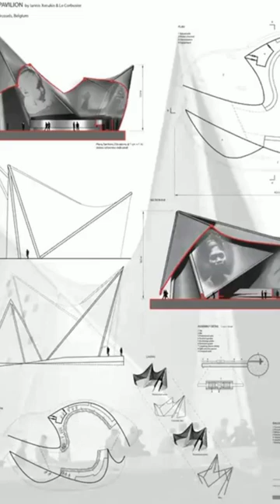Pavillions of Iannes Xenakis, Architect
Iannes Xenakis was a visionary architect, renowned for pushing the boundaries of design and reshaping the landscape of modern architecture. His work, often described as avant-garde and revolutionary, left an indelible mark on the world of architectural innovation. From his early life as a mathematician and engineer to his later career as a groundbreaking architect, Xenakis' journey was one of constant exploration and a relentless pursuit of new ideas.

Xenakis was born in Romania in 1922 and later moved to Greece, where he studied engineering and mathematics. These early years in scientific disciplines profoundly influenced his architectural thinking, as he believed that architecture should be rooted in mathematical principles and inspired by nature's patterns.

One of Xenakis' most iconic works is the Philips Pavilion, designed for the 1958 Brussels World's Fair. This futuristic structure, with its striking parabolic shell, was a marvel of engineering and architectural innovation. It was a collaboration with the renowned composer Le Corbusier and featured a mesmerizing sound and light show, creating a multisensory experience that transported visitors to another dimension. The Pavilion showcased Xenakis' fascination with combining mathematics, music, and architecture to create a harmonious and immersive environment.

The exploration of mathematical principles in his architecture continued with his design for the Sainte-Marie de La Tourette monastery in France. Xenakis used a system of hyperbolic paraboloids for the roofs, creating a dynamic and expressive architectural language that defied convention. The rhythmic repetition of these structures, combined with the use of raw concrete, created a powerful and contemplative space for the monks who resided there. Xenakis' ability to integrate mathematics into the very fabric of his designs set him apart as a visionary architect.

Xenakis was also a pioneer in the use of computers in architecture. His groundbreaking UPIC system (Unité Polyagogique Informatique du CEMAMu) allowed him to compose architectural forms using algorithms and mathematical formulas. This innovative approach enabled him to generate complex and organic architectural shapes, as seen in projects like the CEMAMu Music Center in Paris. The building's undulating facade and sculptural forms were a testament to the possibilities of computational design and hinted at the future of architecture.

In the realm of urban planning, Xenakis proposed audacious and visionary projects that challenged traditional city planning. One of his most notable proposals was the "La Villette Park" project for Paris. He envisioned a vast urban park that would combine recreational spaces, cultural institutions, and green areas, all organized around a grid-like structure inspired by the principles of fractal geometry. While the project was never realized in its entirety, it showcased Xenakis' forward-thinking approach to urban design and his desire to create spaces that would enhance the quality of urban life.

Xenakis' architectural philosophy was deeply rooted in the belief that architecture should engage the senses, provoke thought, and resonate with the human spirit. His designs, whether realized or conceptual, were characterized by a boldness that challenged the status quo and pushed the boundaries of what was possible. He believed that architecture should be a reflection of the times, an embodiment of progress, and a celebration of human creativity.

As Xenakis continued to push the limits of architectural expression, his work became a source of inspiration for architects, mathematicians, and artists worldwide. His legacy lives on in the innovative designs and computational approaches that continue to shape the field of architecture. Iannes Xenakis was not just an architect; he was a visionary who forever changed the way we perceive and experience the built environment, leaving behind a legacy of daring and innovative design that continues to captivate and inspire.